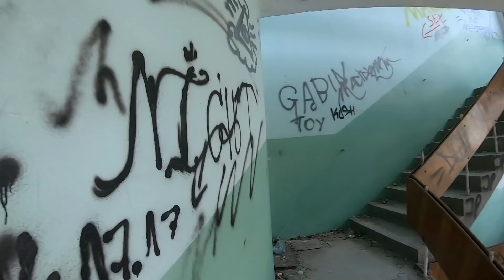Opuszczone budowle z kosmosu - Okrąglaki